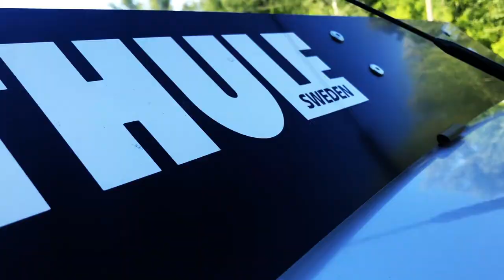Orsk Na Stile - Обзор на приору, Аля стенс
Данное видео несет развлекательный контент, случайности случайны.